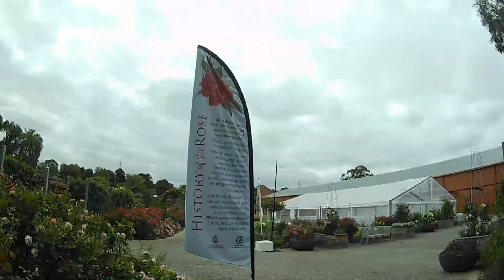Pick Your Own Cherries in Adelaide HIlls 2021| South Australia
Cherry Season again in Adelaide  South Australia.  It's a must for me to  visit cherry orchards in Adelaide Hills at least 1x a year.  This year I went to Plummers Cherry Orchard in Lenswood, Adelaide Hills.  The entrance fee is $8 (AU dollars), $16 per kilo and eat all you can.